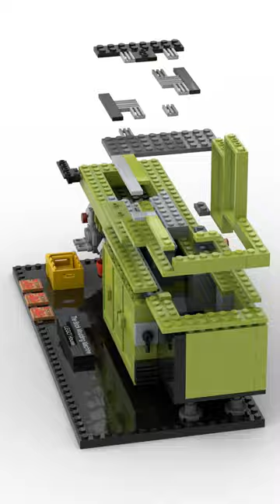Lego 40502 Brick Moulding Machine